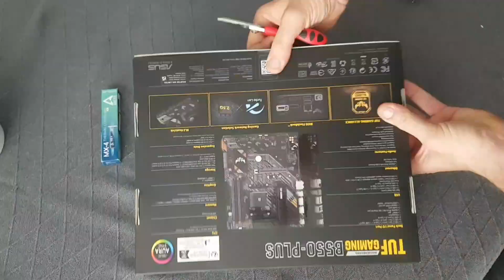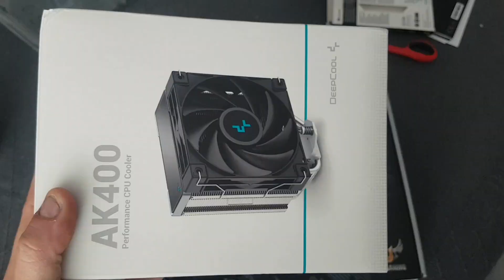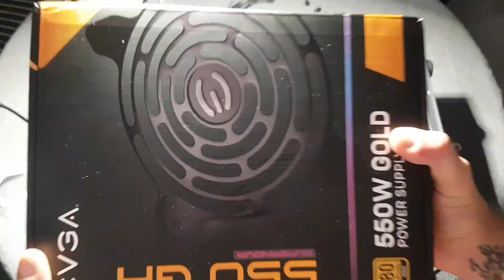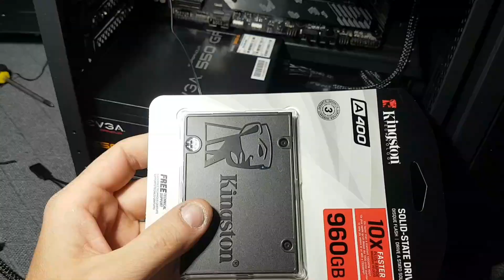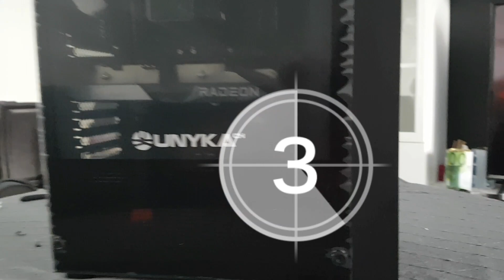Monto ordenador desde cero 1080hp . 👍👍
Hola gente en este video os muestro en cámara rápida pero muy bien detallado los componentes que he usado para crear un ordenado que mueve prácticamente todo en 1080 p el cual monte para mi hijo para el día de su comunión.espero que os guste.👍👍.si tenéis alguna duda no dudéis en comentar y preguntar.TODO LO CONSEGUI EN AMAZON 👍👍